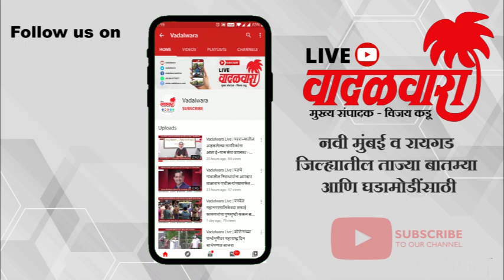Vadalwara Live | नामांतराच्या आंदोलनात ‌का सहभागी होता आलं नाही ? विनायक माळी यांची प्रतिक्रिया